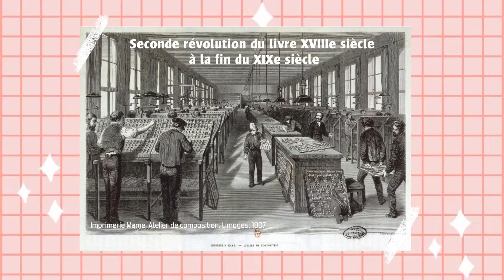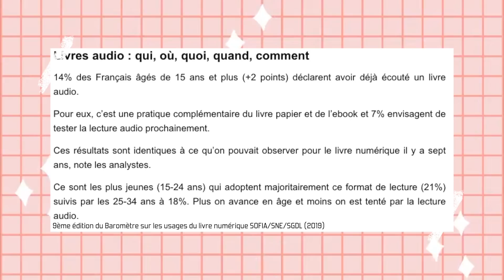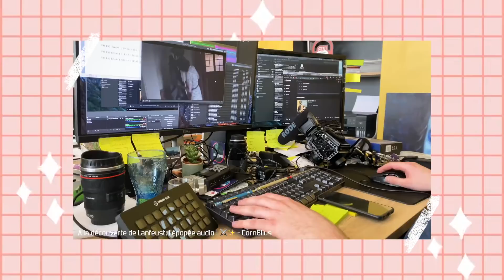Le LIVRE AUDIO en France : un marché CONDAMNÉ ?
Bien le bonjour ma team Jeannot, cette semaine on parle livre audio ! 📚🔉

CRÉDITS
Ecriture : Jeanne Seignol
Cadrage et montage : Jeanne Seignol
Miniature et Générique : Fernando Coloos